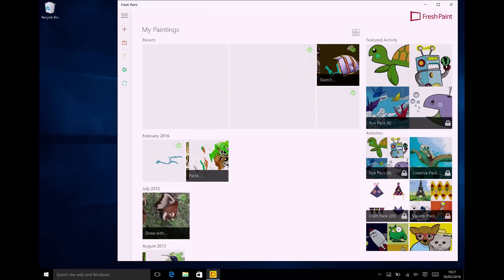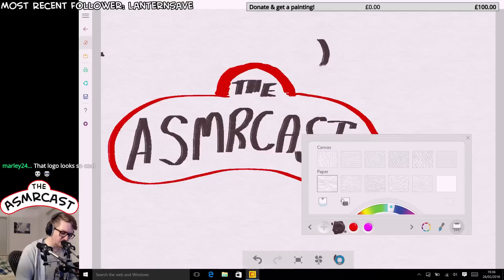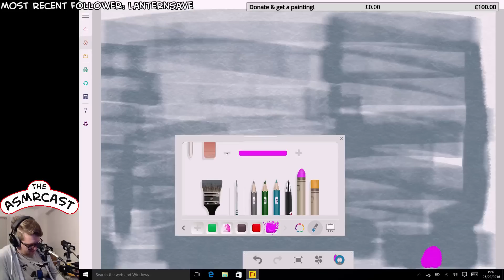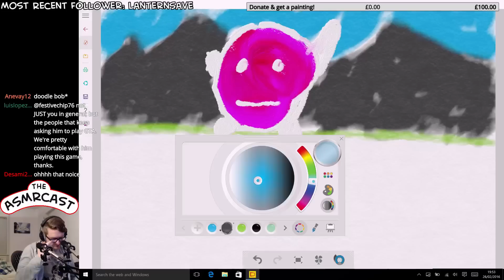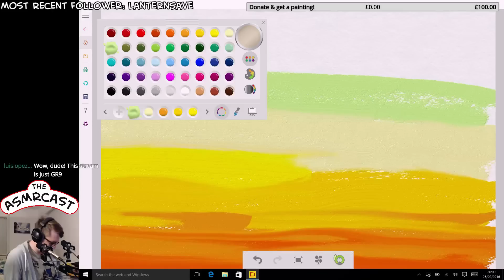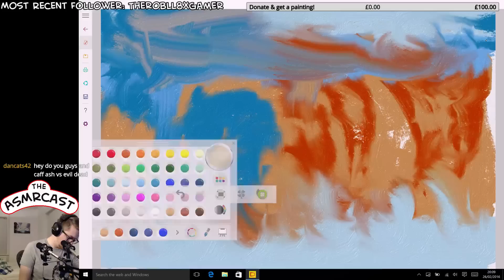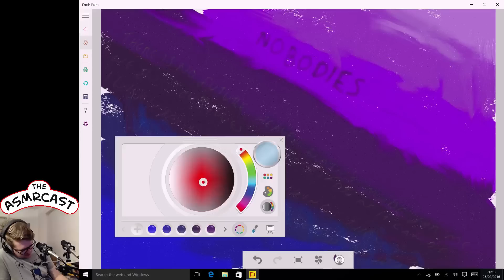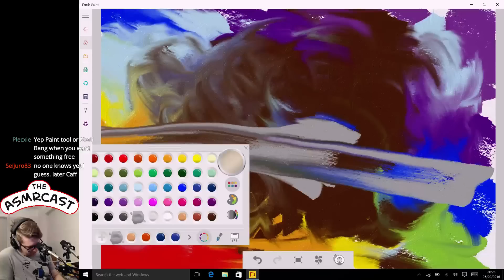ASMR Digital Painting Ramble ( Live Stream 26th Feb 2016)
Welcome to ASMR Digital Painting Ramble, a Twitch livestream Live Stream on 26th Feb 2016.